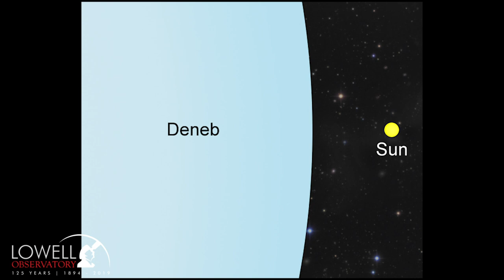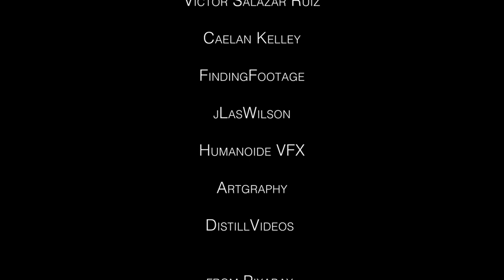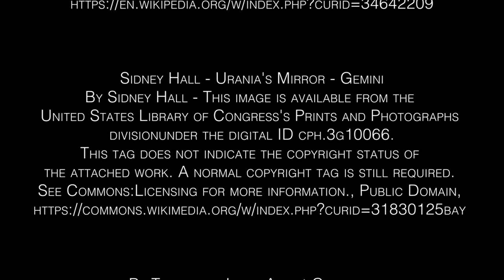Sagas in the Sky | Cygnus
Sagas in the Sky explores some of the stories behind the stars in the night sky. In this episode, we look at the story of Cygnus.